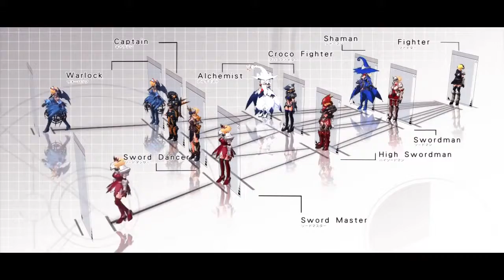Langrisser Schwarz GGS 2011 Trailer